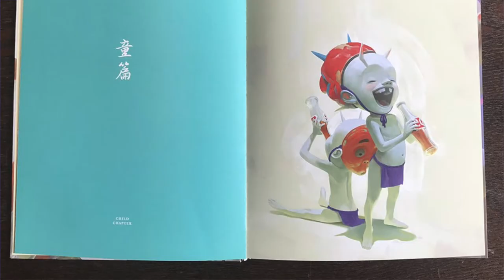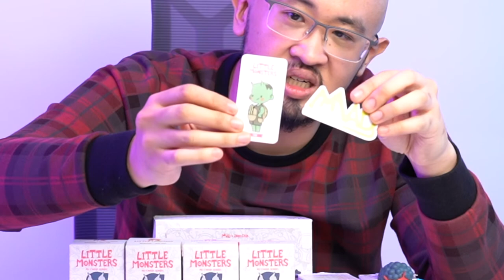MADology × Zeen Chin's Little Monsters (2020 Unboxing Review)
Local Malaysian graphic artist, Zeen Chin, collaborates with MADology to bring to life the Kinna's from his art book Re-Child. Here's a look at some of the blind boxes

Thank you Ikhwan for letting me unbox these guys. Follow him on his Instagram